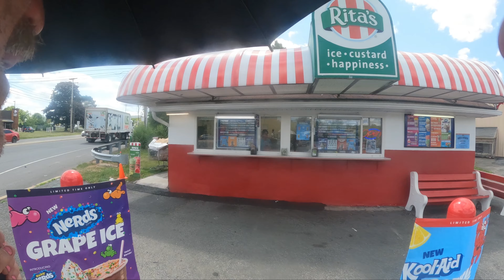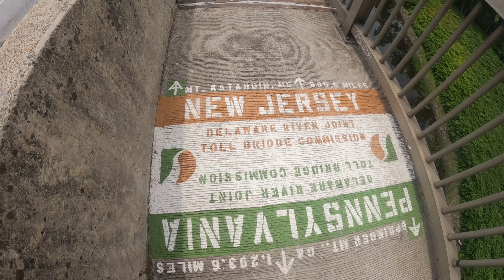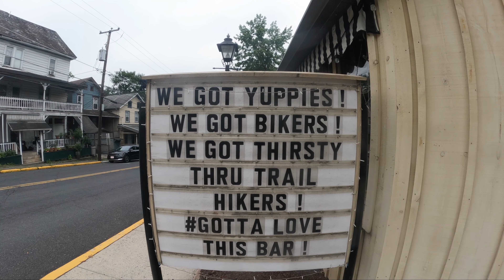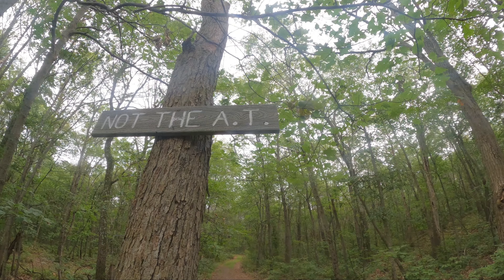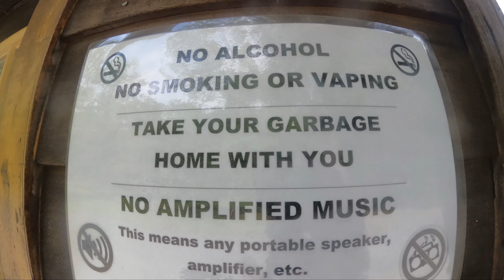Appalachian Trail 2024- Episode 24 Key West to Canada